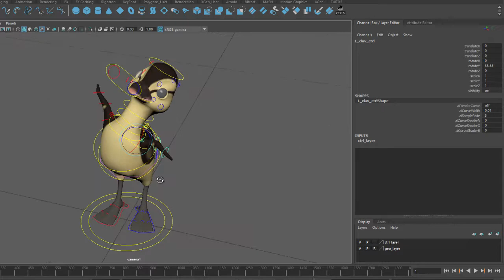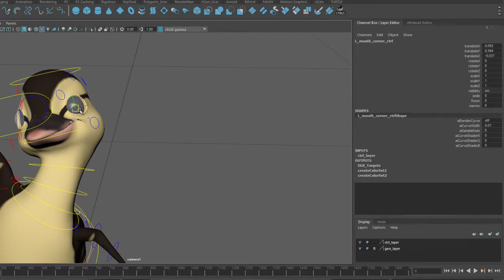Wander DLN rigTest